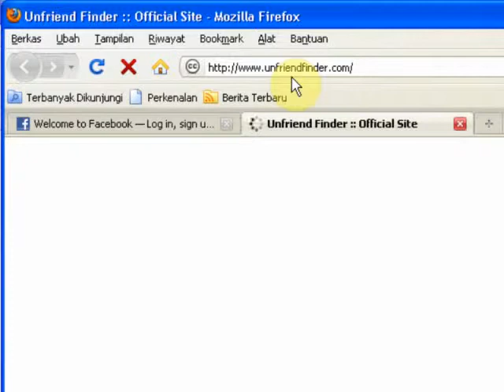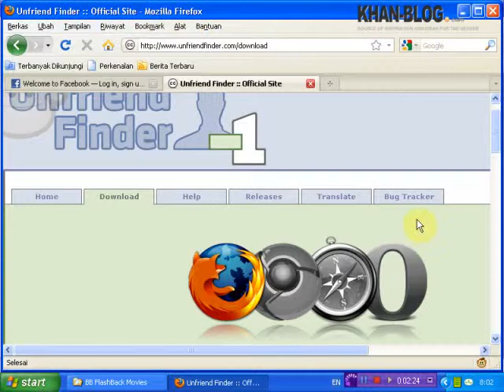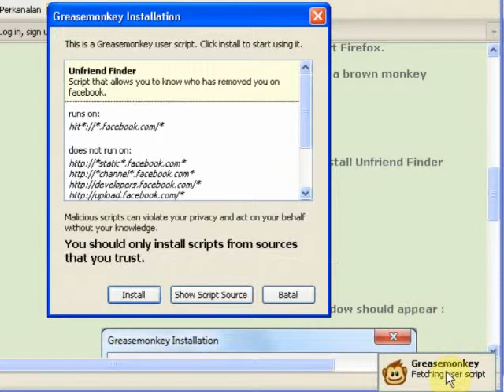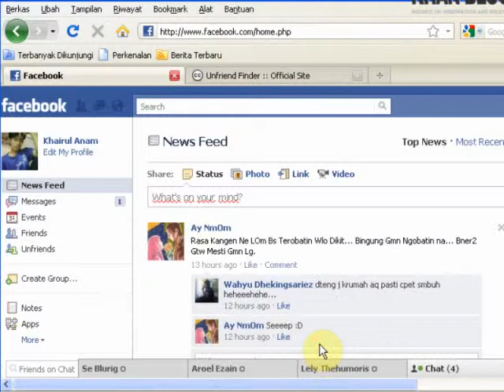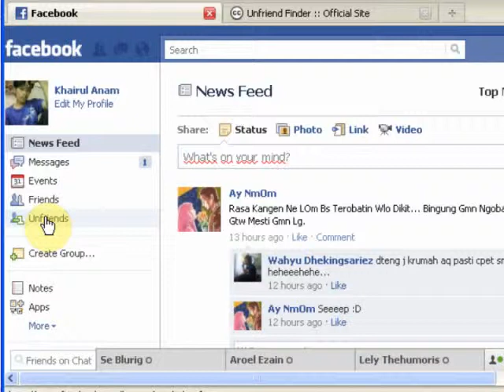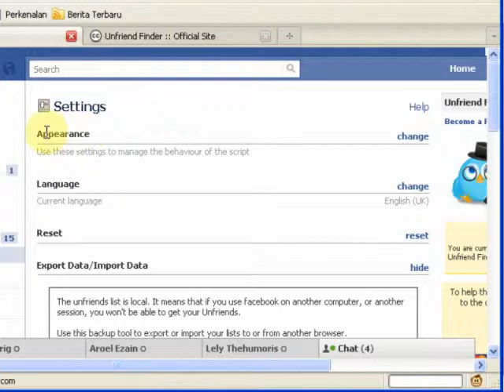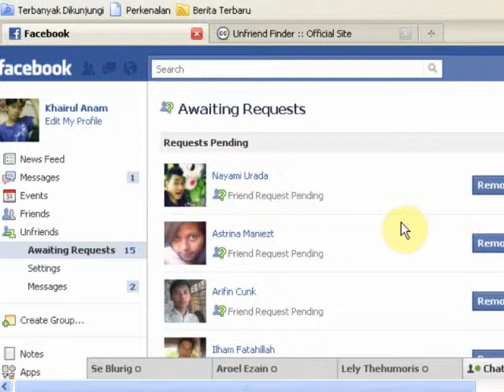Install unfriendfinder dan menggunakannya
instalasi unfriendfinder yang berguna untuk mengetahui teman facebook yang menghapus akun kita di friendlist facebook mereka atau untuk mengetahui orang yang menolak permintaan kita menjadi teman di akun facebook mereka